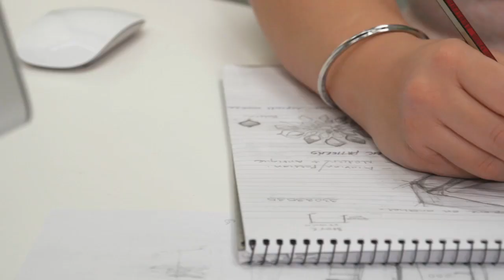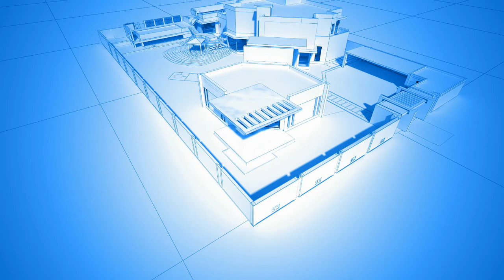Collage Corporate Video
OUR AWESOME STORY
Collage started developing its roots even before its inception in 2003 in Bahrain. The founders of the company initially started the company with a competition project that led to the success of today’s Collage. Since then Collage projects were highly appreciated in their artistic and innovative design solutions. This unique design style led to an increasing demand of work which subsequently led Collage to put together a Robust team of designers and Project Managers to provide them with the technical skills to back up the creativity of the designs. Collage has never looked back and is progressing and evolving ever since.

Today Collage is present in 5 countries and is a member of prestigious Institutes of the Design Industry such as the BIID, IIDA and IAP. It has developed a collaborative team of over 50 members who share a deep respect for each other and an unwavering commitment to providing exceptional designs.